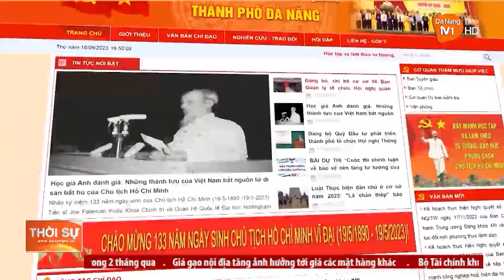TIẾP TỤC NÂNG CAO CHẤT LƯỢNG SINH HOẠT CHI BỘ